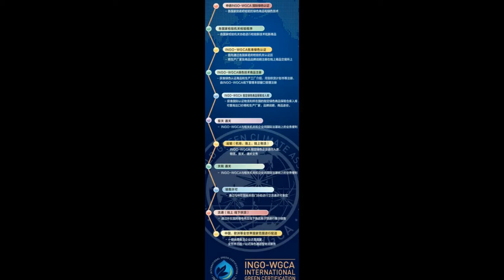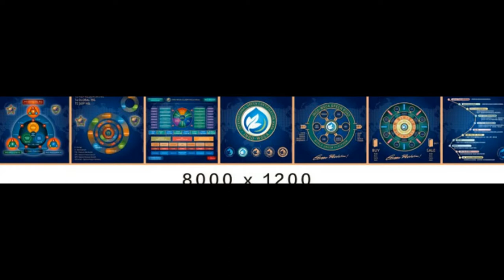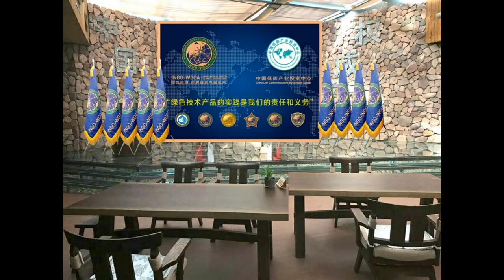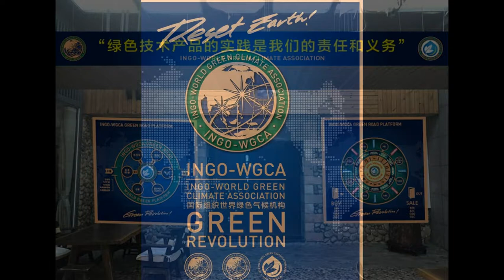국제기구 세계녹색기후기구/INGO-WORLD GREEN CLIMATE ASSOCIATION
이 동영상은 YouTube 슬라이드쇼 제작 도구 만들었습니다.